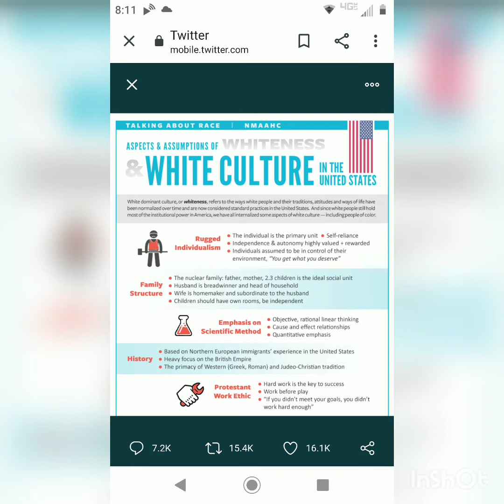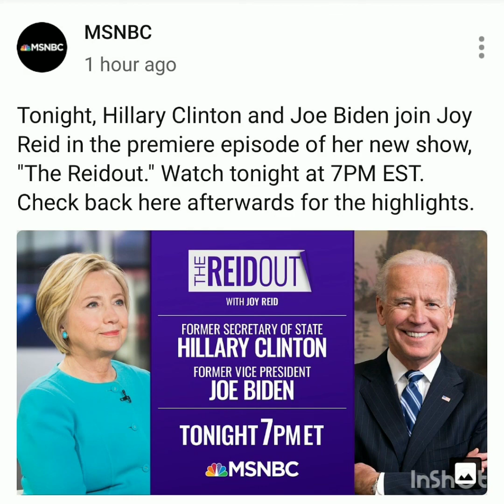askgribs what is a fascist state?